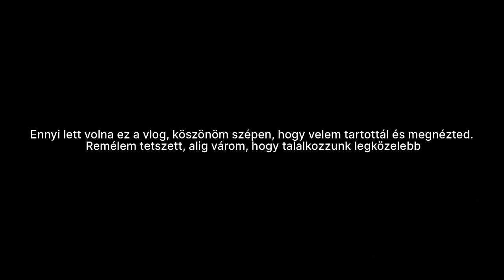HOLIDAY VLOG Görögország, Bulgária és minden más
Tartsatok velünk ezen a nyaraláson, amikor is ellátogattunk Bulgáriába és Görögországban sok szép helyre. Lesz itt skincare-től kezdve hajókázásig minden amit csak el tudsz képzelni. #🇬🇷

Music: Luna pan-Summer , NyLon-Positive Folk Guitar, Beard Music Stock-Smooth Jazz